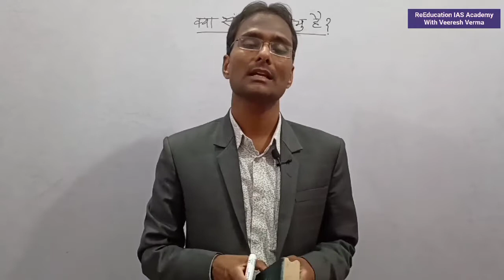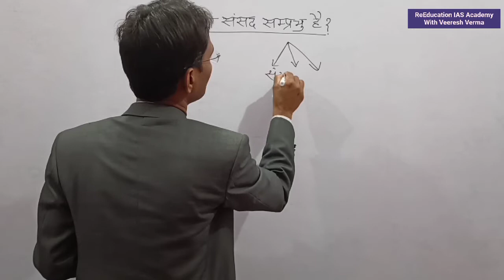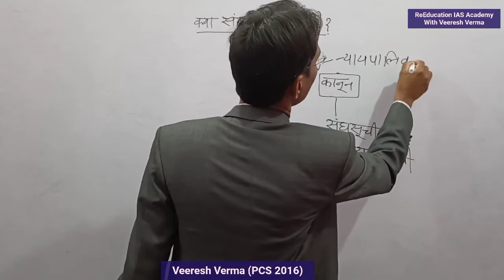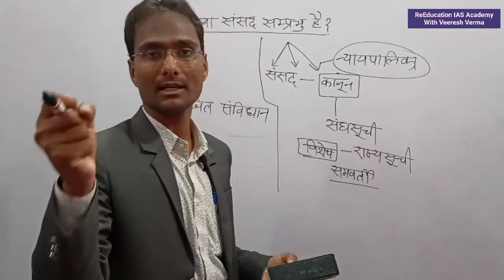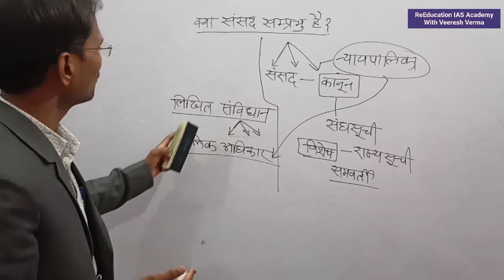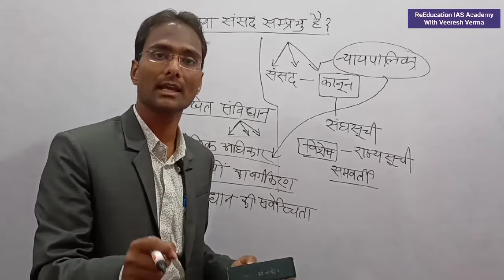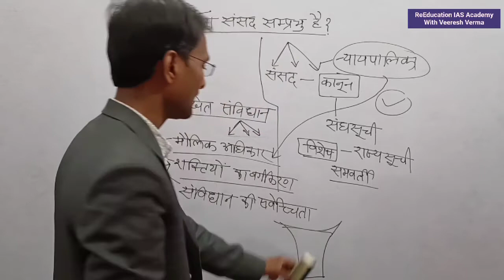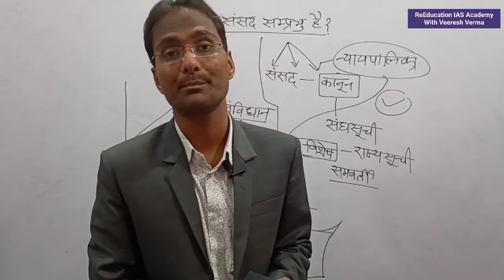क्या संसद संप्रभु है ?संसद शक्ति की सीमाएं? For IAS PCS civil preparation GS preparation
क्या संसद संप्रभु है ?संसद शक्ति की सीमाएं? For IAS PCS civil preparation GS preparation के बारे में समझाया है।